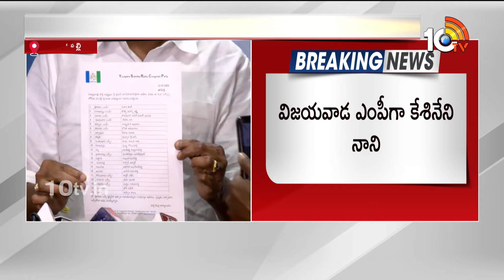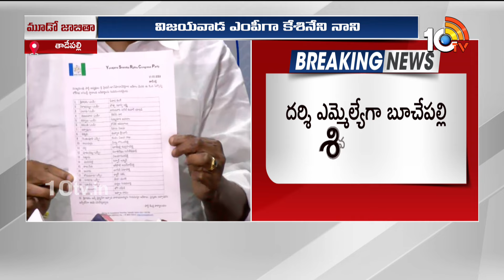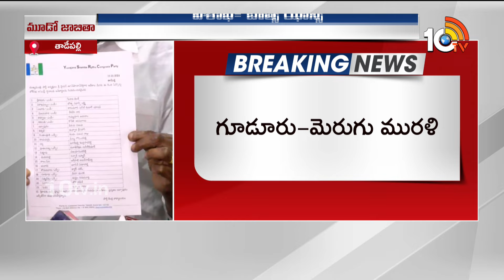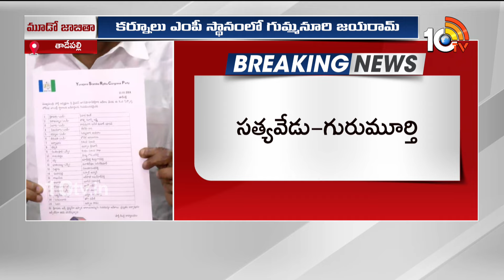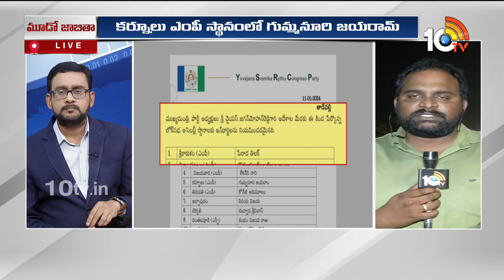YCP Third List Released | 21 మందితో వైసీపీ అభ్యర్థుల మూడో లిస్ట్ విడుదల | CM Jagan | 10TV News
10TV is one of the Largest Content producing Telugu News Channel in Telugu States. Its one of the leaders in the production and broadcasting of un-biased and comprehensive news.
10TV offers round the clock coverage of latest breaking news and unique mix of news bulletins, current affairs and Entertainment programmes.
10TV Youtube Channel offers Latest News from Telugu States, Politics, Entertainment, Health, Sports Lifestyle, Devotional, National News, International News and lot more.!

హాయ్,
10టీవీ యూట్యూబ్ చానల్‌కి స్వాగతం. 10టీవీలో ప్రసారమయ్యే కథనాలతో పాటు ఆసక్తికరమైన మరెన్నో అంశాలను 10టీవీ యూట్యూబ్ చానల్లో మీకు అందిస్తాం. మా వీడియోలలో మీకు నచ్చిన వాటిని మాకు తెలియజేయండి. అలాంటి మరిన్ని కథనాలను మీకు అందించేందుకు ప్రయత్నిస్తాం. నచ్చిన వీడియోలను మరింత మందికి షేర్ చేయండి. చానల్‌ను సబ్‌స్క్రైబ్ చేయడం మరిచిపోకండి. ధన్యవాదములు.!